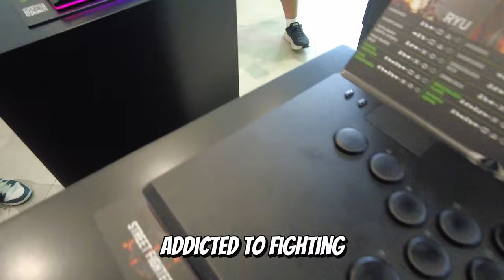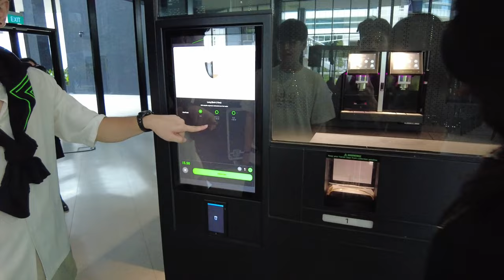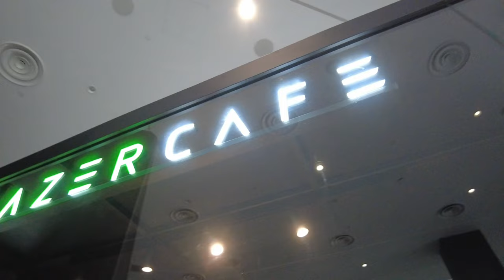RAZER HEADQUARTERS SINGAPORE TAKEOVER || VLOG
やほお~! ♡
A day in Razer Singapore! so happy to finally meet my friends from razer in real life and had a really fun tour of the headquarters!

Help support my Trakteer!
trakteer.id/kitsunex

Other Socials! ❤️